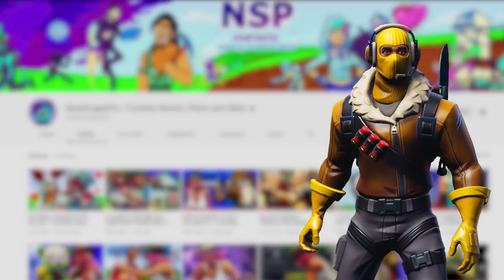EVERYONE FALLS IN LOVE WITH LYNX...(A Fortnite Short Film)